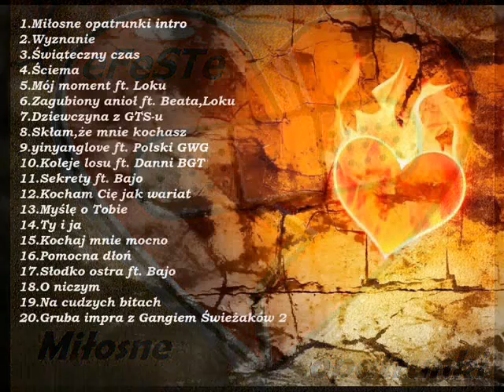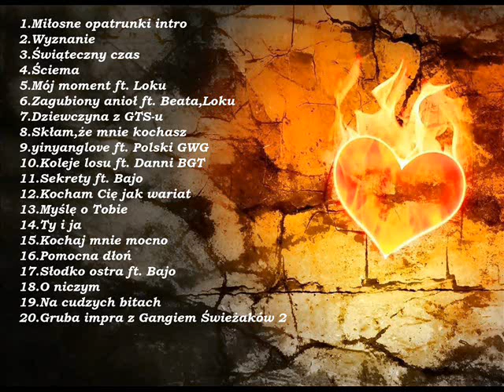Zagubiony anioł ft. Beata, LOKU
''Miłosne Opatrunki" - nazwa która przybrała formę fizyczną w której znajdziesz 20 (?) utworów :)

1.Miłosne opatrunki intro
2.Wyznanie
3.Świąteczny czas
4.Ściema
5.Mój moment ft. LOKU

6.Zagubiony anioł ft. Beata, LOKU

7.Dziewczyna z GTS-u
8.Skłam,że mnie kochasz
9.yinyanglove ft. Polski GWG
10.Koleje losu ft. Danni BGT
11.Sekrety ft. Bajo
12.Kocham Cię jak wariat
13.Myślę o Tobie
14.Ty i ja
15.Kochaj mnie mocno
16.Pomocna dłoń
17.Słodko ostra ft. Bajo
18.O niczym
19.Na cudzych bitach
20.Gruba impra z Gangiem Świeżaków 2